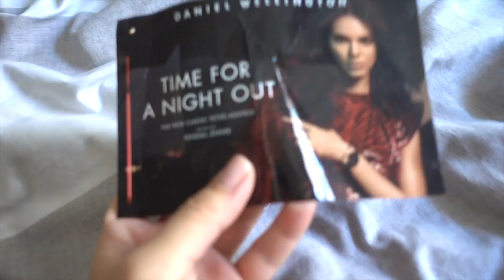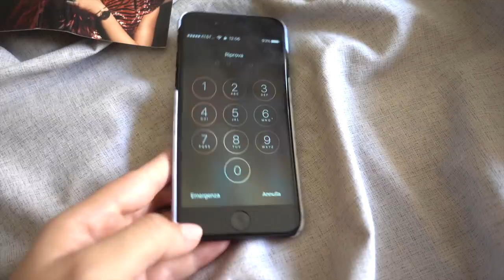NUOVE IDEE VIDEO E RICETTE ! || Gemminamakeup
STYLEBEST5OFF55  order over $55,save $5

STYLEBEST15OFF   order over $100,save $15

STYLEBEST45O     order over $200,save $45

GUARDA QUI LE FOTO DEL NOSTRO MATRIMONIO!